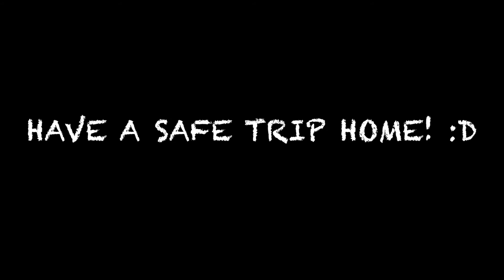CSIAMUN 2015 Closing Ceremony Video